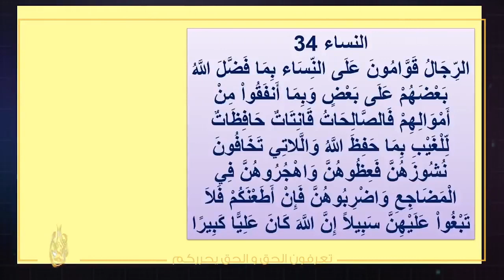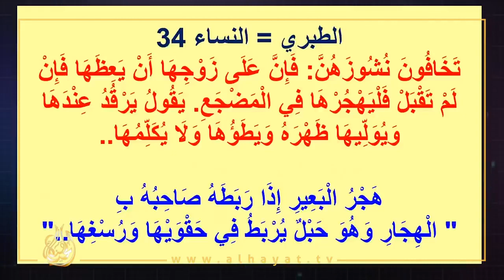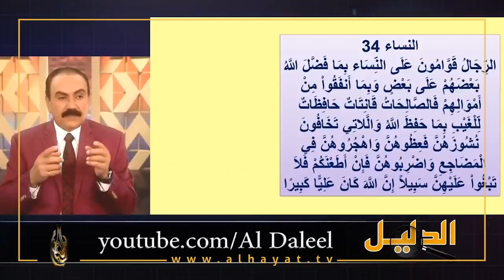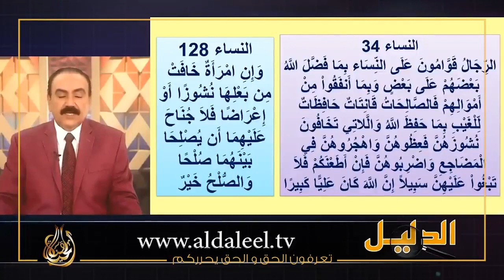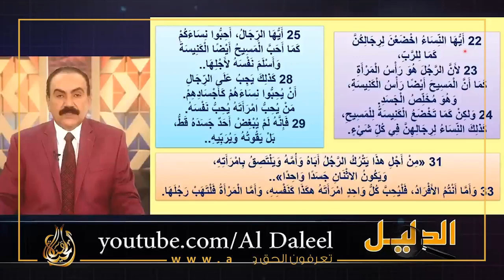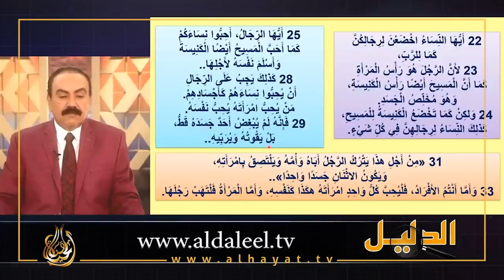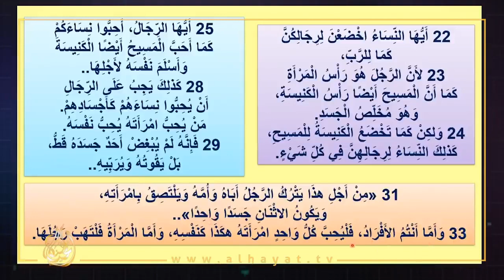مثال للمتزوجين برنامج الدليل الأخ وحيد مشاركة الفيديو ولايك وشير 👍👉 وشير الفيديو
قناه علي المسيحي العابر علي العابر المسيحي ارجو_الاشتراك_في_القناه مثال للمتزوجين برنامج الأخ وحيد مشاركة الفيديو ولايك 👍👉 وشير الفيديو